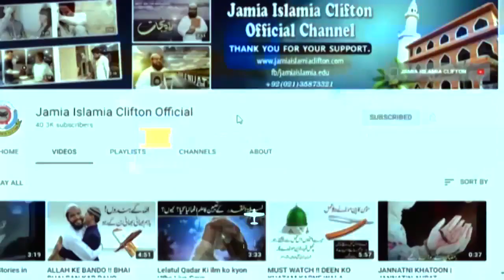بخشش و مغفرت کے مہینے میں بھی ۔۔ محروم کون ہیں؟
Home Sale,
urdu short,
stories Hindi,
short stories,
urdu story,
new Islamic Videos,
islamic waqiat,
urdu stories,
education in urdu,
kids video,
hadees aur quran,
Deen Islam,
Islamic Videos,
Best islamic Videos,
Achi Baatein,
Love Allah,
Makkah,
haramain,
Madina,
hazrat muhammad sallallahu alaihi wasallam,
urdu waqiat,
Islam Is best,
Muslim Man,
Hadees Mubarak,
Quran Pak,
tilawat e quran,
tilawat audio,
beautiful tilawat,
Muslim,
Muslim,
muslim population,
muslim countries,
muslima,
muslim league,
islamic,
islam,
islamic research centre,
islamic research,
urdu poetry,
urdupoint,
urdu to english,
urdu pakistan,
urdu keyboard,
urdu shayari,
story video,
story in urdu,
story writing,
story for kids,
storyboard,
stories,
story cartoon,
story of karbala,
stories,
stories video,
urdu stories,
rabi pirzada,
rabi ul awal,
Rabiulawal,
rabiulawal naat,
pakistan history,
pakistan city,
pakistan map,
pakistan news,
pakistan flag,
pakistan india,
punjab pakistan,
love,
love quotes,
love you,
love story,
love birds,
love pakistan,
lovecraft,
love poetry,
markiplier,
jake paul,
pewdiepie,
dantdm,
bts,
weather,
maps,
translate,
calculator,
speed test,
news,
powerball,
donald trump,
imran khan,
nawaz sharif,
Molana,
Islam,
Muslim,
map,
cool math,
Song,
Desi song,
Desi videos,
Hot Song,
Indian song,
youtube music,
with out Copyright,
Sound,
islamic Sound,
Islamic Video,
Indian,
Pakistan,
Bangladesh,
Karachi,
Mumbai,
Vinse,
BB ki Vince,
BB Latest,
How,
Who,
Goolge,
 institute,
youtube top keywords,
youtube keyword tool,
youtube downloader,
youtube movies,
youtube app,
islamic videos,
video download,
video editor,
movies,
movie pakistan,
moviescounter,
movies 2016,
movies 2017,
movies 2019,
karachi vynz cast,
motivational speakers,
motivational speakers in pakistan,
motivational quotes,
motilium,
motivational videos,
motivation,
urdu keyboard,
urdu shayari,
Story,
achi batain,
achi baatein,
achi baat,
achi batein,
achi poetry,
achi baat status,
achi bate,
achi baatein status in urdu,
new naat,
Naat,
naat status,
naat download,
owais qadri,
owais qarni,